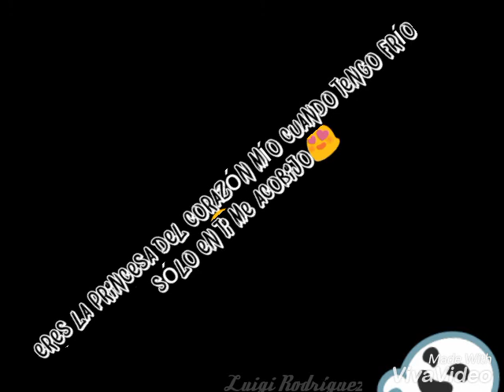Solo por ti ⚡ ESTADO DE WHATSAPP ⚡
Sólo por ti - Jowell y Randy Ft Acción Profética